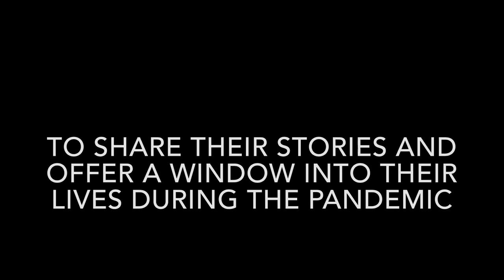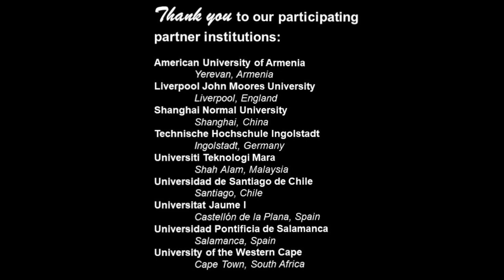Owls in Virtual Flight: Blueberries, Caruru, and Gata, ep. 11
In this small group session, Danielle, Denise, and Maria talk more about cook and food culture during the pandemic, highlighting some favorites from the U.S., Brazil, England, and Armenia.